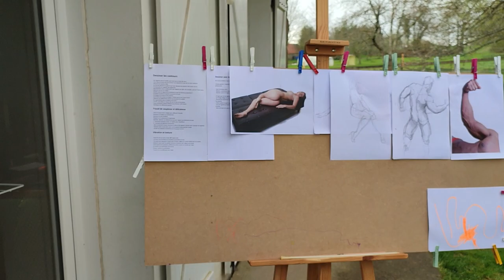Quel est pour vous le plus belle endroit pour dessiner ?